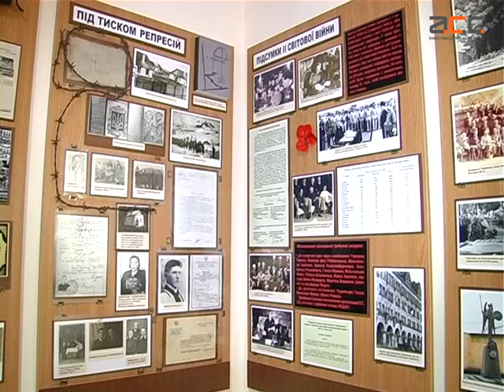Оновлена Експозиція про ІІ Світову війну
Експозиція про ІІ Світову війну у Чернівецькому краєзнавчому музеї оновилася. До раніше виставлених експонатів додали фотографії та документи, а також відтворили вигляд криївки.